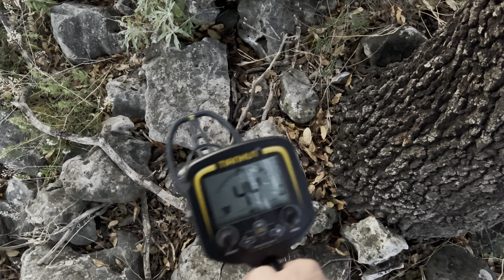the chest that made me rich 🤯 (gold ,diamonds and rare things)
This is my best found in last 3 years